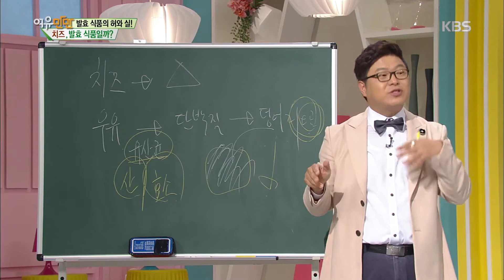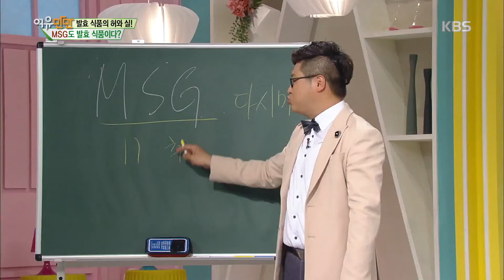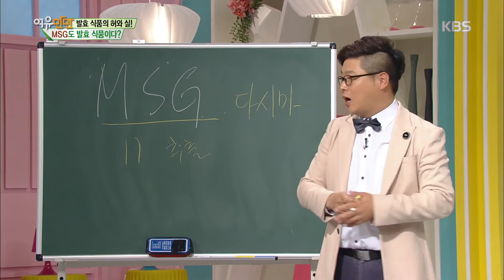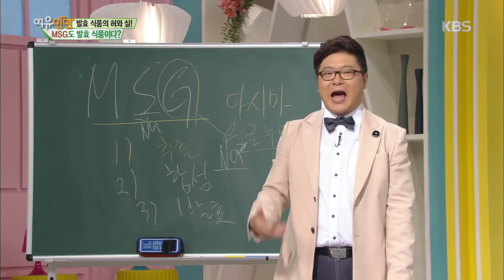여유만만 - 발효 식품의 허와 실! MSG도 발효 식품이다?